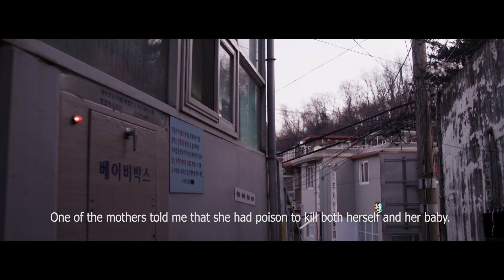The Drop Box - Trailer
One frigid winter, a pastor finds an abandoned infant on his church steps and builds a heated hatch to rescue any others.  The Drop Box documentary tells the true story of South Korean pastor Lee Jong-rak and his heroic efforts to embrace and protect abandoned children. It is a story about the forgotten, the disabled, the discarded, and the man who gives everything to protect them.